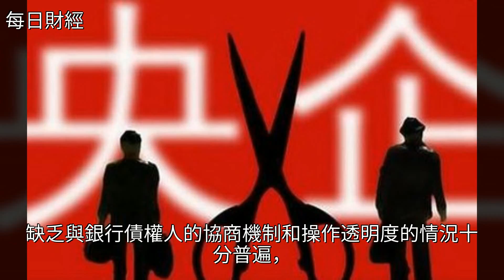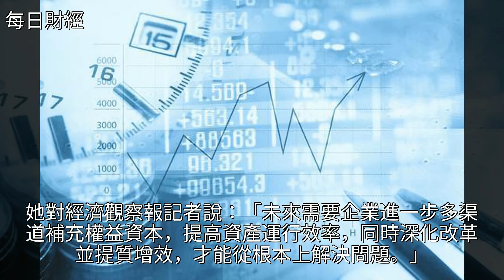國資委設三類警戒線，新一輪央企減負債啟動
國資委設三類警戒線 新一輪央企減負債啟動國資委設三類警戒線 新一輪央企減負債啟動經濟 投資 藍籌股 國企改革 中石化